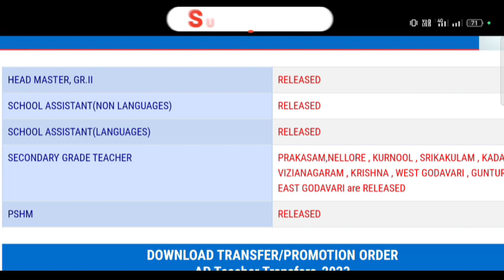SGTటీచర్ల బదిలీలలో విడుదలైన 10 జిల్లాల ఆర్డర్స్. మరో గంటలో అన్ని జిల్లాల్లో విడుదల